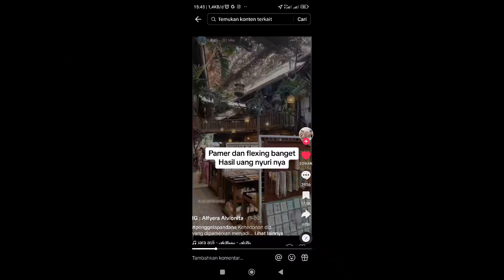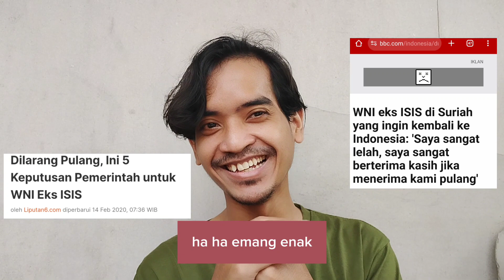Kenapa ada orang yang jadi teroris? | Kuliah Singkat Eps 2: Filsafat dasar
Apakah kalian pernah bertanya-tanya kenapa ada orang yang jadi teroris?

apa hubungan topik filsafat dasar dan penyebab orang jadi teroris? simak terus sampai habis!

IG dan TikTok: Dipawijaya_